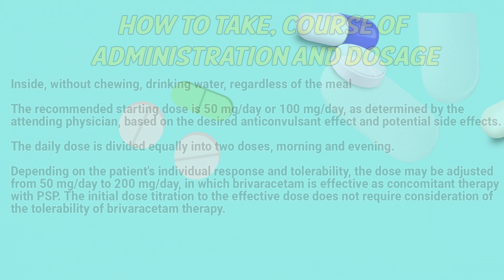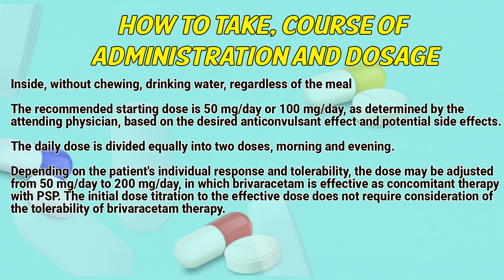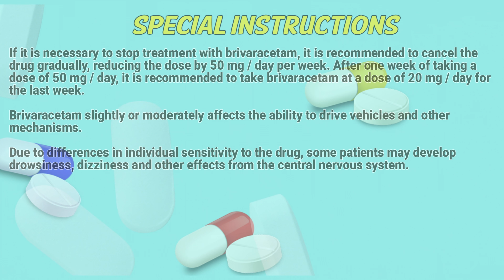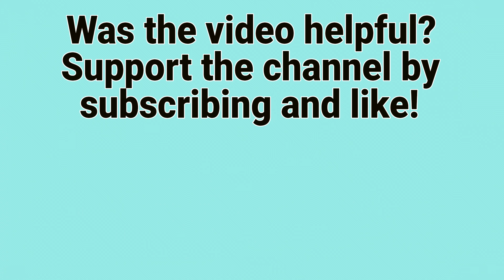Briviact tablets (brivaracetam) how to use: How and when to take it, Who can't take brivaracetam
Briviact is indicated as adjunctive therapy in the treatment of partial seizures with or without secondary generalization in adults and adolescents from 16 years of age with epilepsy.

Video Content:
0:00 Briviact tablets
0:20 How to take, course of administration and dosage
1:28 Contraindications
1:51 Special Instructions
2:33 Side effects